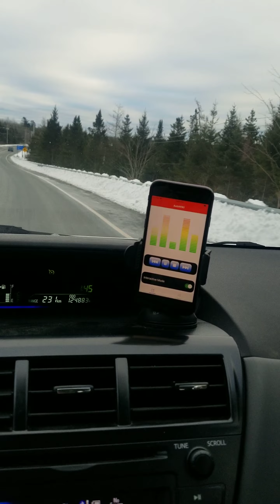AutoWIKI learns some history about Preston, Nova Scotia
While travelling west on the 107 near Porters Lake, AutoWKIK starts streaming an interesting WIKIPEDIA story about Preston. you just never know what you're going to hear next. It's what makes AutoWIKI such a great travel companion. Its downloadable for free, from the Apple App store when you follow the